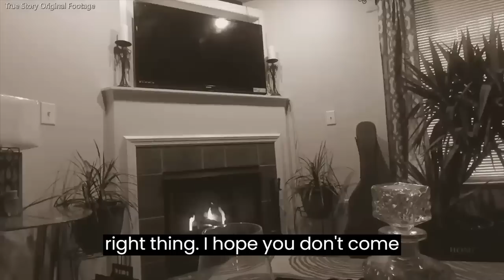Ex Wife Regrets Cheating On Her Husband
He details his experience with a cheating wife and how she almost got him taken away. He learned a valuable lesson and vowed to never ignore his gut again.

00:00 - Ex Wife Regrets Cheating On Her Husband Petty Get back

00:23 - Intro

00:40 - Story 1

12:48 - Story 2